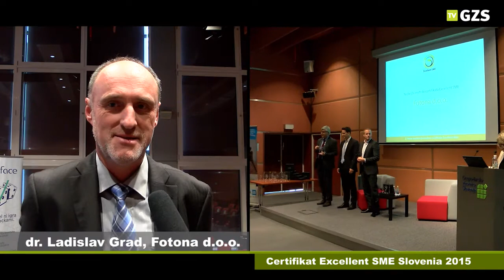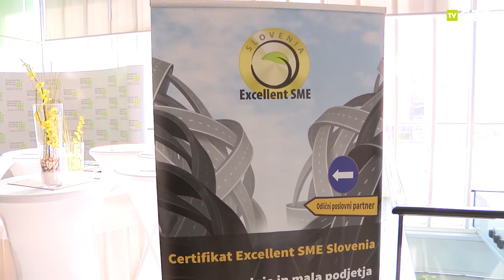Letno srečanje prejemnikov Certifikata Excellent SME Slovenia s podelitvijo nagrad najboljšim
Letnega srečanja prejemnikov certifikata Excellent SME, ki ga je organizirala Gospodarska zbornica Slovenije (GZS), se je udeležilo preko 100 imetnikov tega certifikata. Tokrat so bile prvič podeljene tudi nagrade 15 podjetjem in podjetnikom, ki so uspeli pridobiti certifikat tri leta zapored in imajo v zadnjem letu po metodologiji družbe Coface najvišjo bonitetno oceno 10.